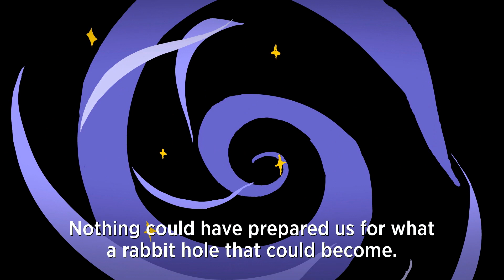Junot Díaz and the D&D Revolution | Retro Report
Why Pulitzer Prize-winning novelist Junot Díaz says playing Dungeons and Dragons was a revolution.